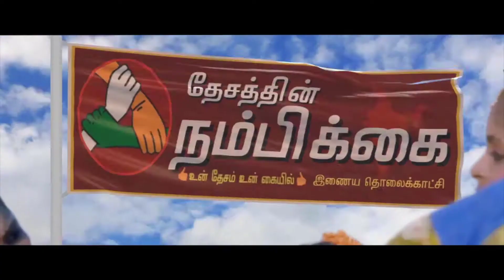குடும்பத்திர்க்கும் 10 கிலோ அரிசி காய்கறிகள் மளிகை பொருட்கள் ஆகியவற்றை வழங்கினர்கள்